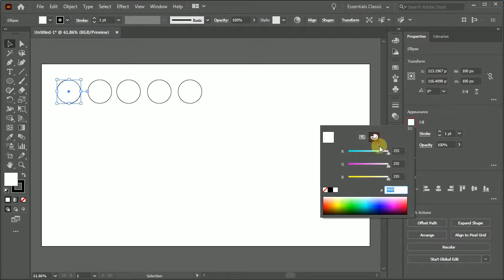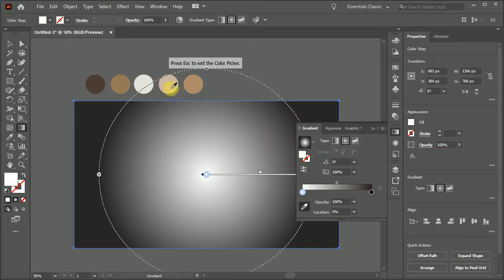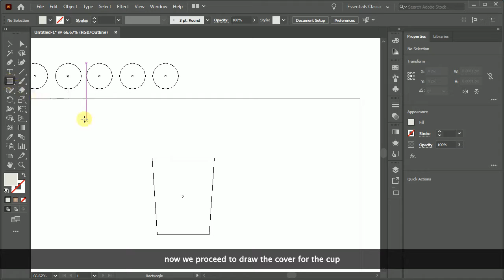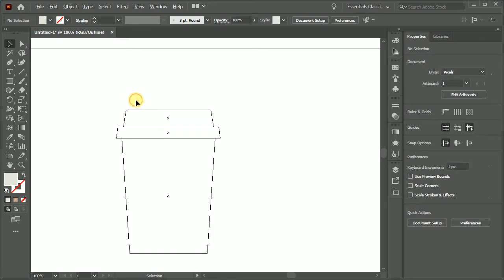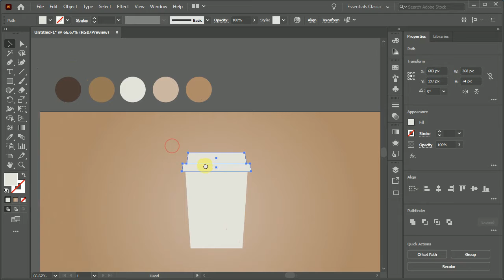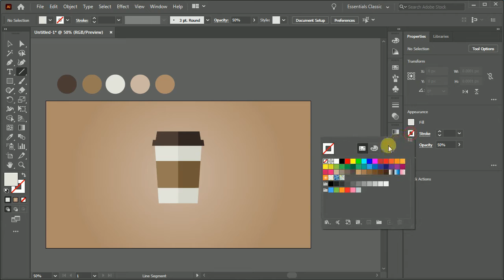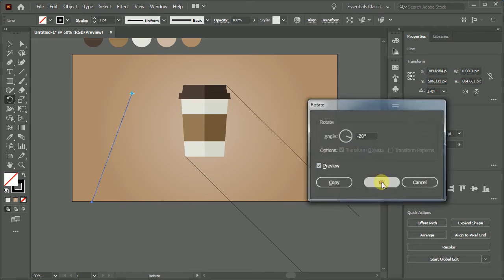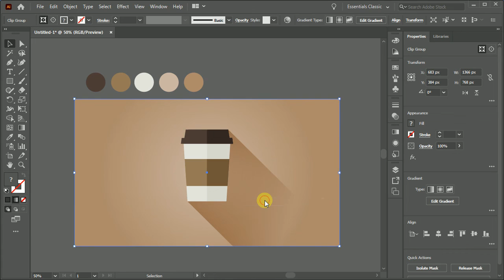How to Draw Flat Design Coffee - Adobe Illustrator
This illustrator tutorial video demonstrate how to create flat design coffee cup with long gradient shadow by using Adobe Illustrator.